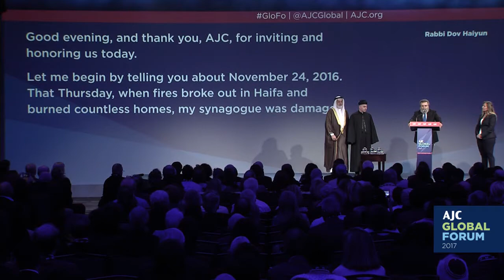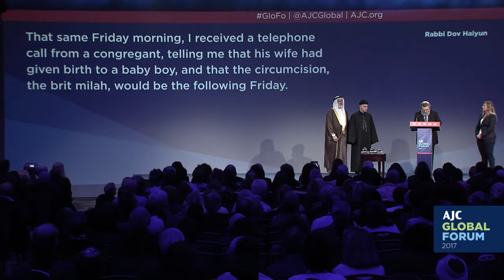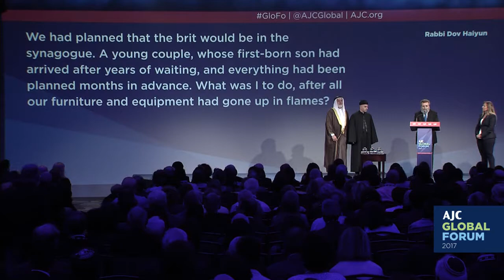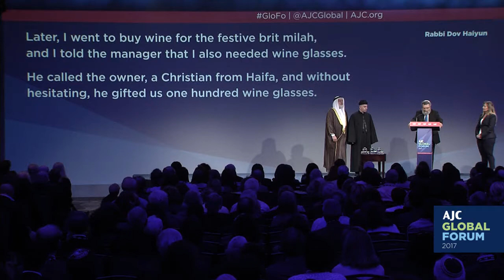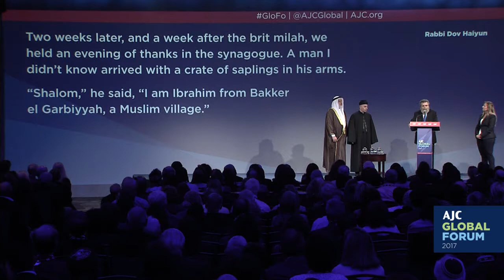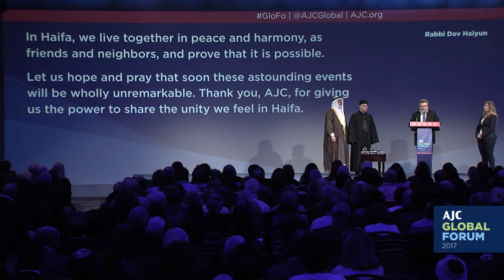Heroes from Haifa Receive AJC Unity Award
Lt. Col. (res.) Avital Leibovich, Director, AJC Jerusalem, presented the AJC Unity Award to Rabbi Dov Haiyun, Amir Muhammad Sharif Ode, and Father Yousef Yakoub for their interfaith cooperation in the aftermath of the Haifa fire of 2016.